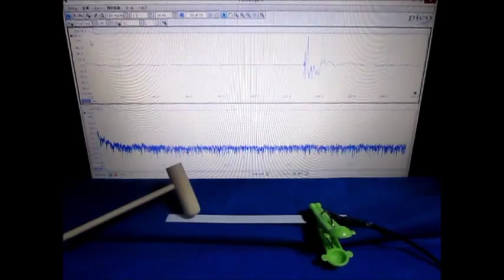音と超音波の組み合わせによる、超音波システム Ultrasonic Tester